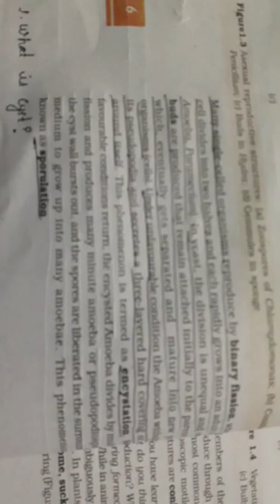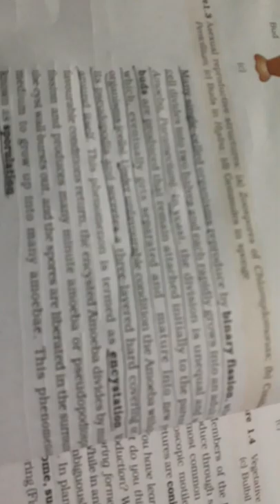What is encystation and sporulation?